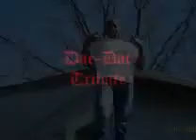Dae-Dae's Tribute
hi this is my friend or shall i isay brother like the other cushions ladies and gentlemen Dae-Dae's tribute created by cookie crisp or aka me
P.S. Dae-Dae's girlfriend is Jasmine

Songs Used- Sammie-I like It